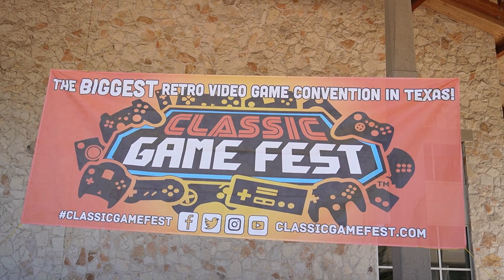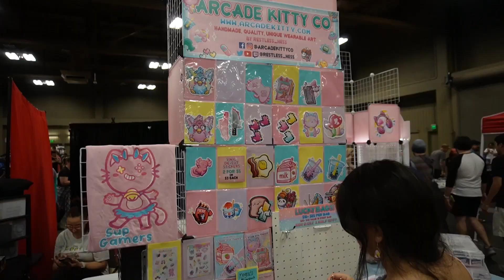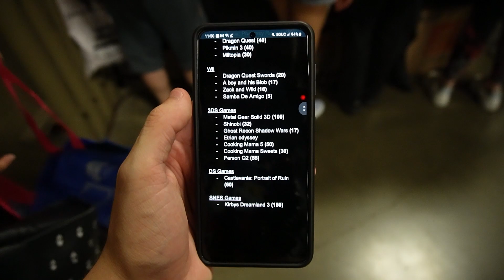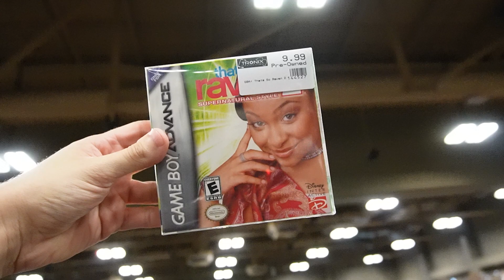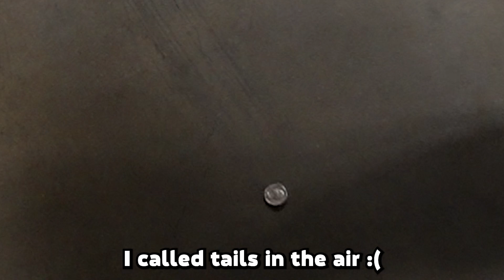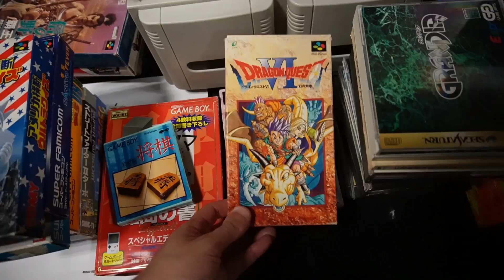My Experience at Classic Game Fest 2023! | Austin, TX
This year I had the pleasure of attending Classic Game Fest 2023 in Austin Texas! The biggest retro gaming convention in Texas claimed by themselves! I managed to pick up some great things for my 3DS collection, and saw a lot of familiar faces!

Thank you so much for checking out the video! It truly means a lot reading comments and seeing viewers keep coming back.